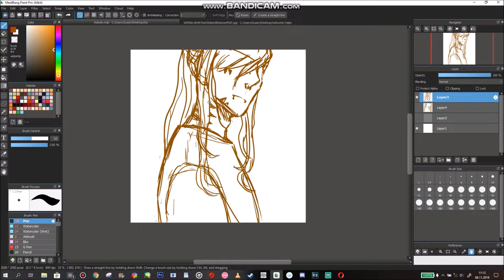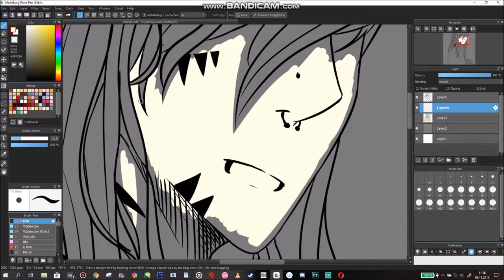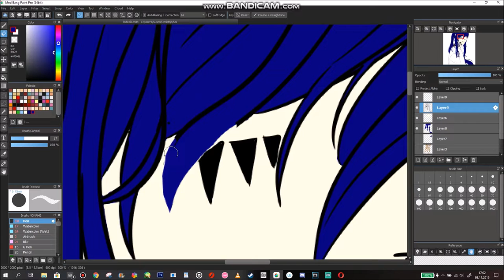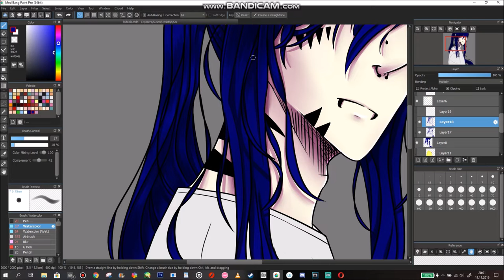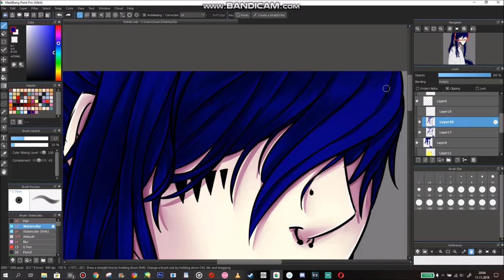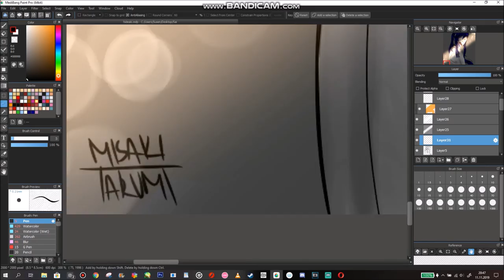[SPEEDART] - Shou Hideaki (OC)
Heyo~ Takumi Misaki is here and welcome to my new video!
I'm really sorry for not uploading, but everytime i'm drawing I didn't recording it and also these last days my biggest problem like always is procrastinating a no motivation.
This video is 1 month old I was kinda scared of the coppa so i didn't upload it.
Today's drawing is my OC Shou Hideaki! He is a demon.
Thank you all for your support and see ya in the next video!
Tools I'm using:
- MadiBang Paint Pro